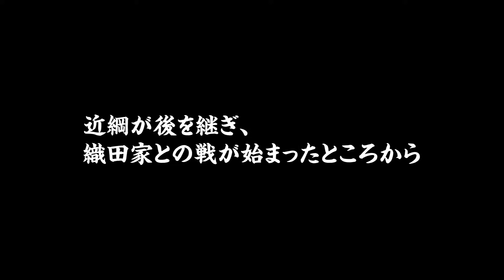頼れる腹心がまさかの討ち死に？！迫り来る織田家の恐怖！ 姉小路編 #18【信長の野望 大志 PK】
元服直後に家を継ぐことになってしまった近綱。
そこに付け込み攻め込んできた織田軍により、窮地に陥ることに。

・ここでしか観られない限定動画！信長の野望